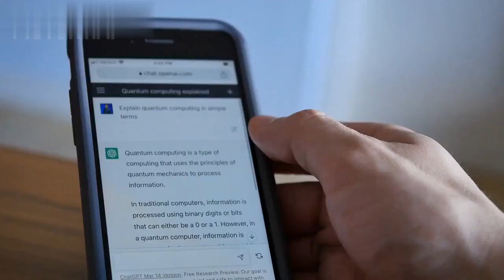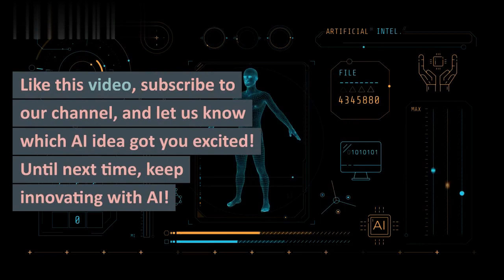AI based small business ideas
, we bring you a treasure trove of AI-powered ideas to supercharge your small business. Get ready to transform the way you operate and elevate your profits to new heights!

Scene 1 introduces AI-powered chatbots, the 24/7 customer support superheroes. Discover how these intelligent bots engage customers, handle inquiries, and leave your clients thrilled with top-notch service.

In Scene 2, personalized e-commerce recommendations steal the spotlight! Watch how AI-driven engines analyze customer preferences and buying behavior, helping you deliver tailor-made shopping experiences that skyrocket sales.

Next up, Scene 3 unfolds the power of AI-driven social media management. Say goodbye to uncertainty and hello to social media success! Unlock the secrets of trending content and optimized schedules, paving the way for viral engagement.

Scene 4 showcases the wonders of AI-enhanced content creation. Bid farewell to writer's block as AI generates blog posts, captivating captions, and more, leaving you with more time to focus on growing your business.

Last but not least, Scene 5 presents the game-changing AI-driven data analytics. Witness how valuable insights into market trends, customer behavior, and growth opportunities can empower you to make smarter decisions.

Are you excited to revolutionize your small business with AI? Get ready to boost your venture with the magic of artificial intelligence. Let's innovate and succeed together!